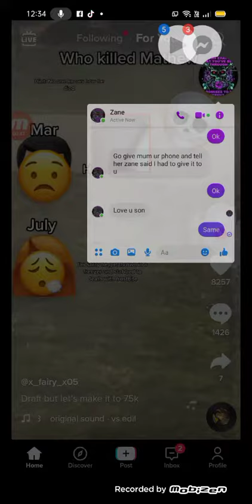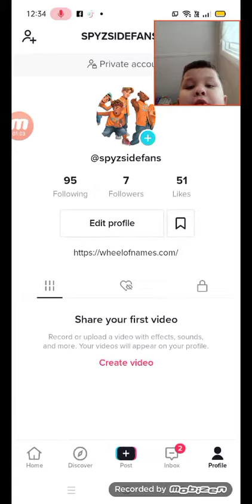1 April 2022